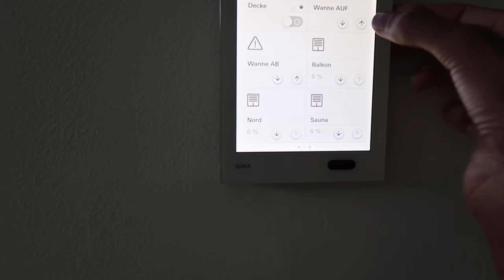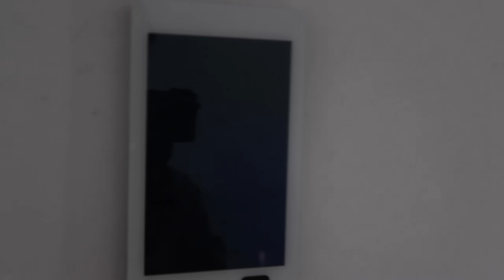أخيراً جولة بالبيت وعجائبه🤩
مرحبا بكم أعزائي بالفيديو الجديد